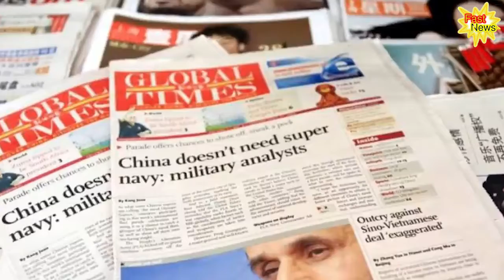China declares it is now 'ready to defeat' US | FastNews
Beijing issues, deadliest war warning yet is China declares. It is now ready to defeat us. China has issued its deadliest warning yet is Beijing warned that the us will be defeated. If the two superpowers go to war Amidah 10 standoff over the South China, sea and Taiwan. China has pledged to rapidly defeat the U S in a military conflict in one of the country's most explicit warnings yet.

China's global times, which is seen as a government news outlet, published an editorial, revealing the threat in response to joint military drills carried out by the U S the U S joined drills with Japan, Australia, and France this week in an intended show of force against Beijing. However, instead of backing down, China appears to have been rattled.

Prompting a fierce rebuke in Beijing state run newspapers, asserting confidence in Chinese military superiority, R T America's, Alex Mahayla, which said. The global times put out an editorial saying the U S would be defeated if any conflict broke out in the South. China sea many. See the drills as a show of force aimed at China as Japan works towards consolidating military alliances in an effort to deter its neighboring superpower.

However, the drills appeared to irritate China rather than contain it. He continued according to the global times, editorial, the U S will be defeated if it engages in combat with China in its neighboring waters. The editorial also read that the people's liberation army doesn't even need to make pointed responses to the joint drills since its insignificant militarily.

Former UK MP George Galloway told Artie that this would prompt an increase in military preparedness from China. He said, what a spur. This must be to China's own warship development. If they are not fools, they will be building so many warships right now that no one will dare to steam up the East China sea and threaten them in any way.
IMPORTANT!